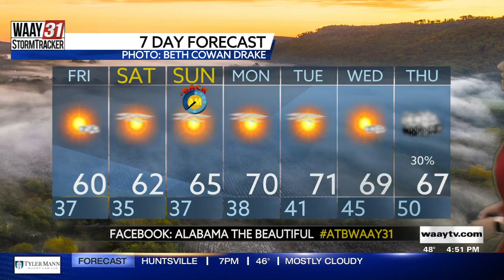Kate's Thursday Evening Forecast